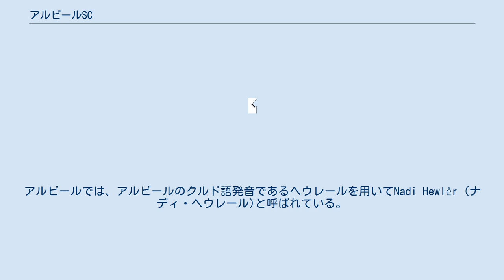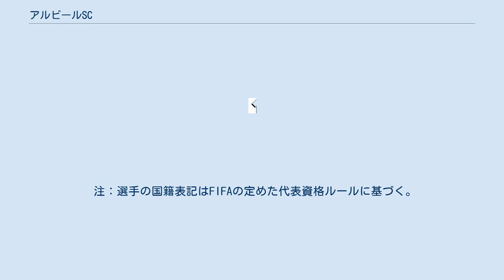アルビールSC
アルビール・スポーツクラブ（アラビア語: نادي أربيل الرياضي‎、クルド語: یانەی وەرزشیی هەولێر、英: Erbil Sport Club）は、イラク北部のアルビールを本拠地とするサッカークラブである。
イラク・プレミアリーグに所属する。
アルビールでは、アルビールのクルド語発音であるヘウレールを用いてNadi Hewlêr (ナディ・ヘウレール)と呼ばれている。
 1968年に設立された。
首都のバグダード以外に本拠地を置くクラブとしては有力であったものの、プレミアリーグでは長らく中位以下の成績で推移していた。
しかし、2003年より開始されたイラク戦争をきっかけとしてバグダードのサッカークラブと入れ替わりで有力クラブ入りを果たす。
以降、2007年から2012年までの6年間において、プレミアリーグで4回優勝している。
 アルビールSCは現在、収容人数40,000人のフランソ・ハリーリー・スタジアムをホームスタジアムとして利用している。
このスタジアムは、現在バグダードのスタジアムが使用できない関係でサッカーイラク代表のホームスタジアムとしても利用されている。